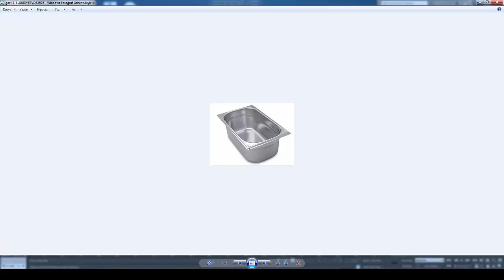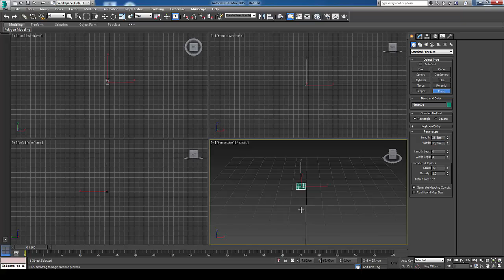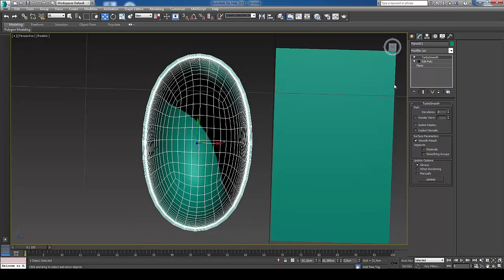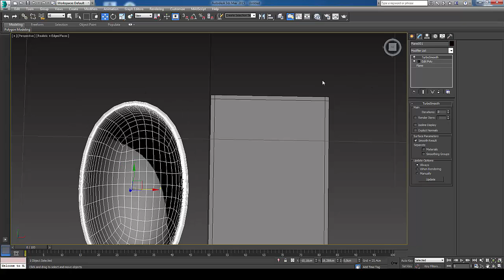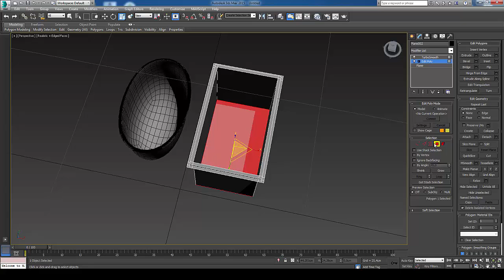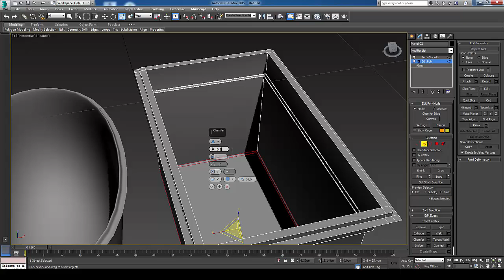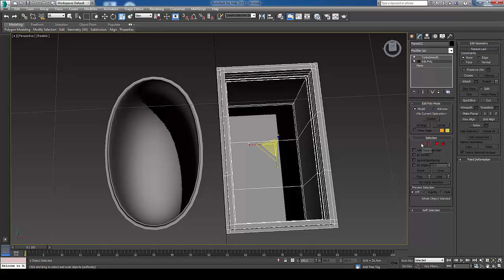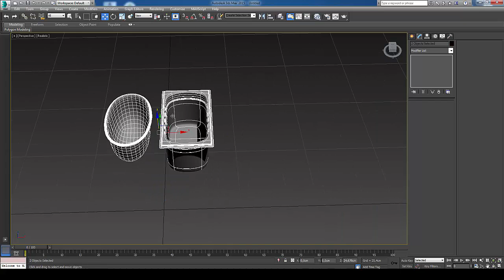3ds max gastronom küvet ve topoloji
3ds max da gastronom küvet modelleme ve topoloji hakkında temel bilgiler